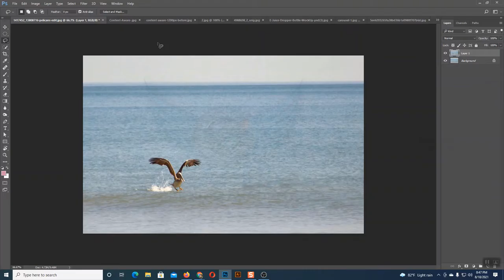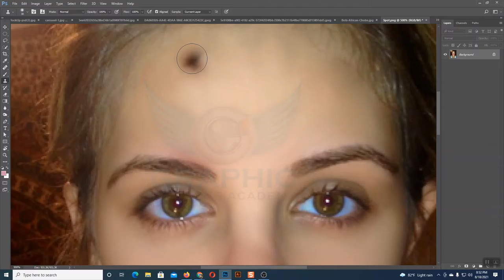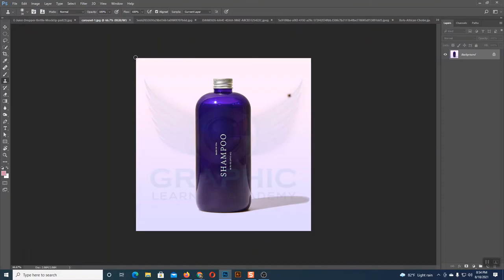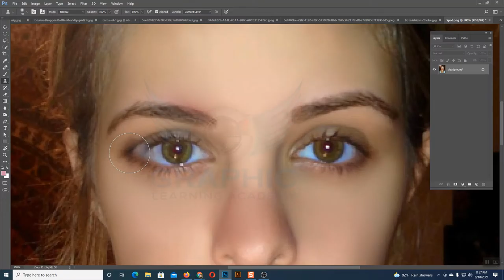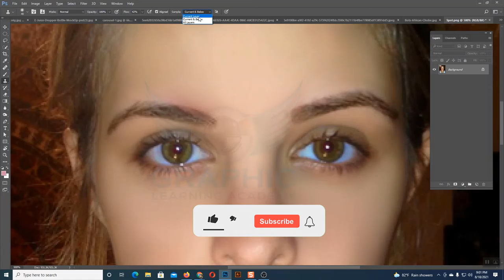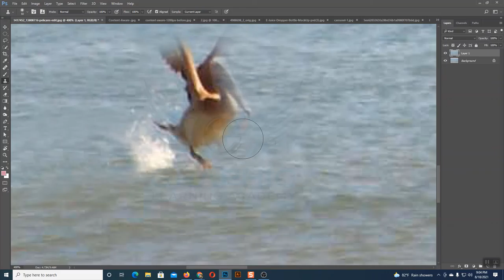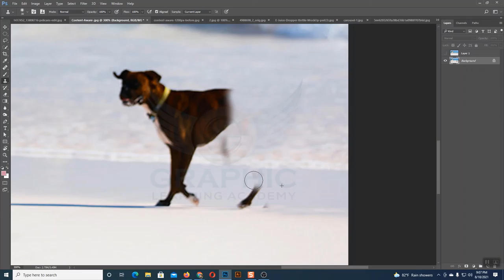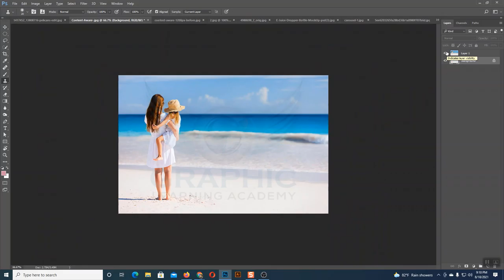Class 30, Clone stamp tool in Photoshop I Photoshop full Course tutorial for beginners I Bangla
আসসালাকুয়ালাইকুম
আশা করি সবাই ভালো আছেন, সবাই গ্রাফিক্স ডিজাইন শিখতে চায় কিন্তু কোথায় শিখবে তা নিয়ে চিন্তায় থাকেন তাই আপনাদের জন্য নিয়ে এসেছি ফুল গ্রাফিক্স ডিজাইন কোর্স,
আমাদের চ্যানেল থেকে গ্রাফিক্স ডিজাইন বেসিক থেকে এডভান্স পর্যন্ত খুব সহজেই শিখতে পারবেন,

In this video you will learn Clone stamp tool in Photoshop by Graphic Learning Academy.

❤️Search Me In Google ►Touhidul Islam Soyeb (founder of Graphic Learning Academy)

 Graphic Learning Academy Course: 👉

photoshop cc ,adobe photoshop ,photoshop tutorial,photoshop for beginners,

About Section:

Welcome to Graphic Learning Academy,

♐ This Channel Provide Content about Make Money Online,
  Freelancing, Business Grow, in short work then you need my all magic class.

I also show online earning tips,

♐ Graphic Learning Academy will Provide Multi type video like Tutorials,
   Career Guideline, and learing tips on YouTube/fiverr and help
   to audience or create quality contents and many more

➡️ I hope you enjoy My all content as much as I enjoy offering them to you.
   If you have any questions or comments,